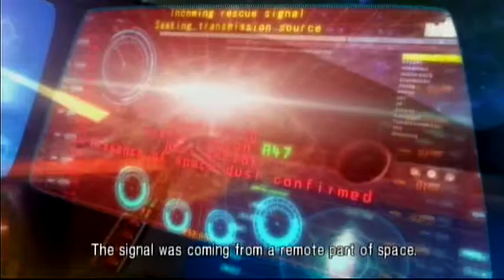Code Name Baby's Cry. Metroid Other M